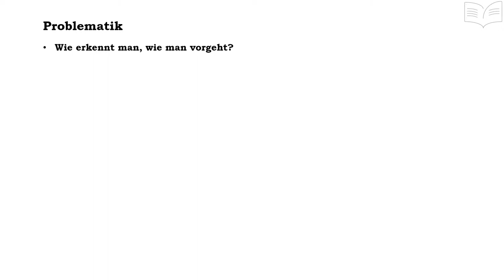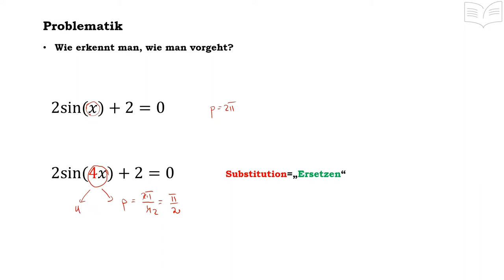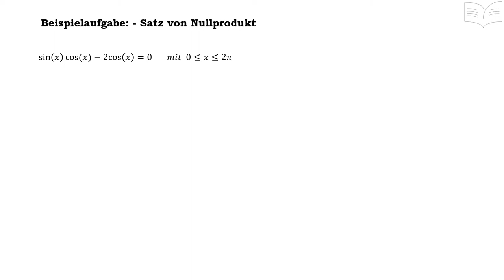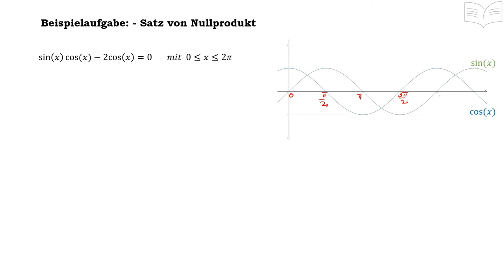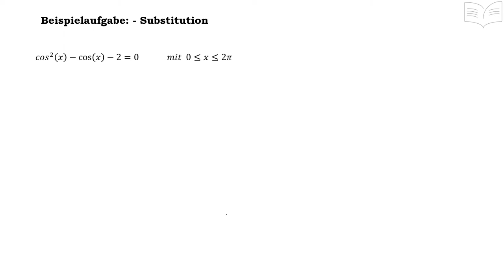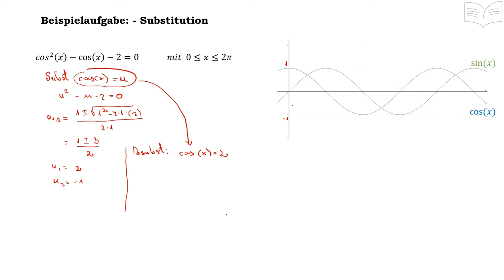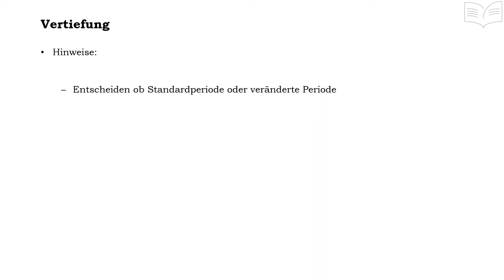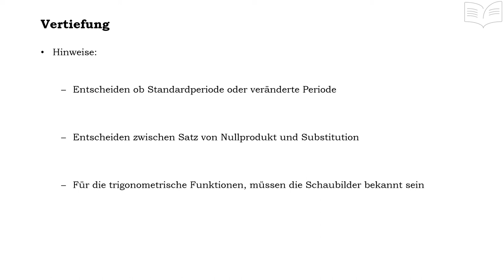Lösen von Trigonometrische Gleichungen - Sinus, Cosinus, sin(x), cos(x) - Mathematik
Trigonometrische Gleichungen: - in diesem Tutorial werden anhand mehrerer Beispiele die Lösungswege für verschiedene Trigonometrischen Gleichungen gezeigt bzw. vorgerechnet. Zum Schluss, wie immer ein paar Hinweise, um das mathematische Leben zu erleichtern ;)